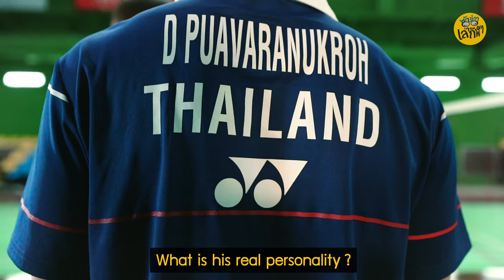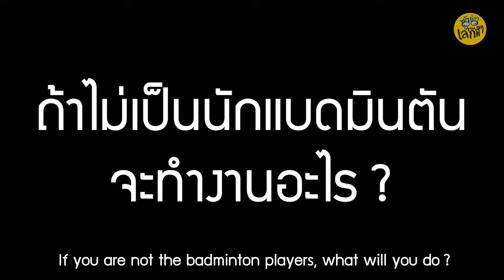Sapsiree-Dechapol Untold Stories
Reveal the top secret of Bas & Popor - World Champion Mixed Doubles in every details of their personal preferences and the feelings to each other in the closest